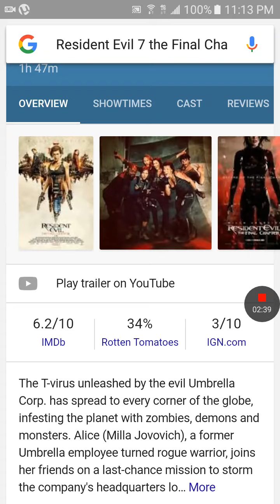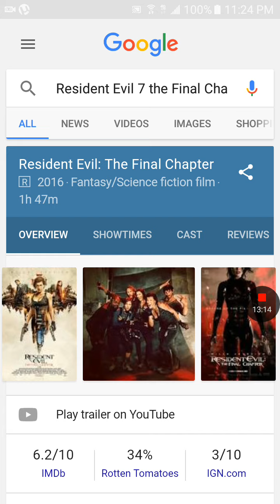Resident Evil: The Final Chapter review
No spoilers review